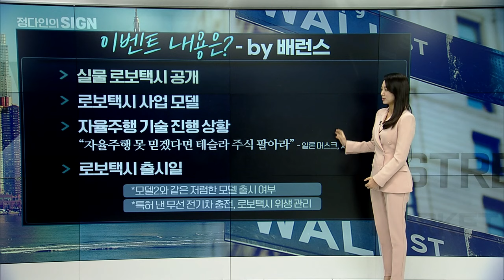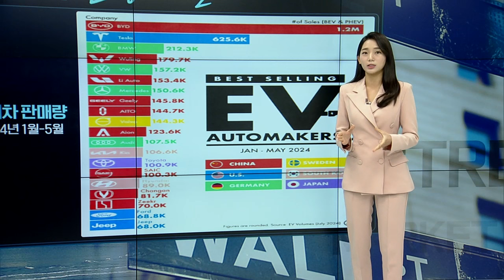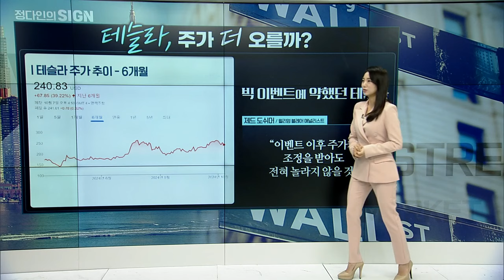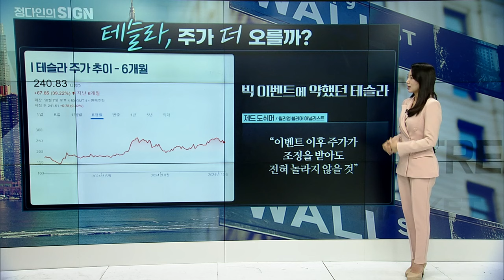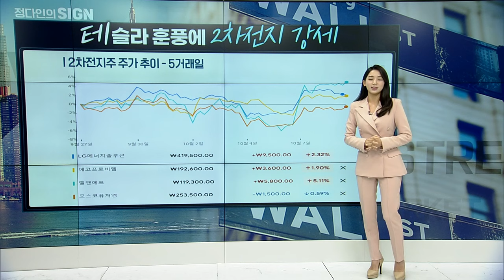🚀 [출근길 경제] 로보택시 공개 임박! 테슬라 주가 이럴 겁니다 | Market Signal (20241008)